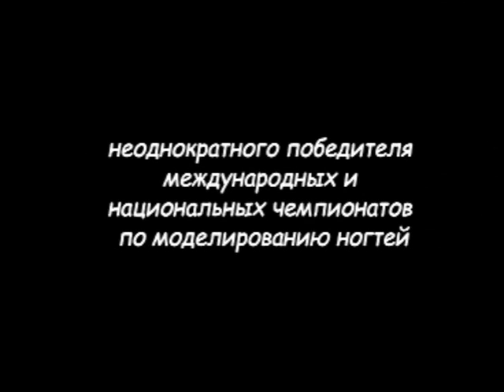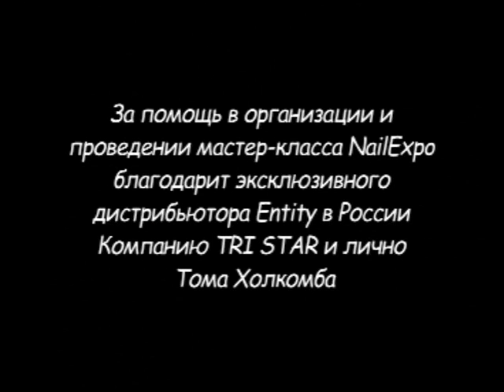Tom Holcomb masterclass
Мастер-класс известного конкурсного мастера Тома Холкомба "Моделирование идеальных ногтей на материалах Entity"